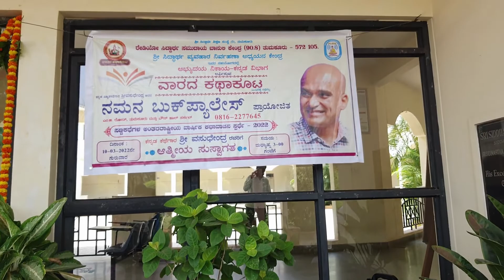Making of ವಾರದ ಕಥಾಕೂಟ - ಸಣ್ಣ ಕಥೆಗಳ ಅಂತರರಾಷ್ಟ್ರೀಯ ವಾರ್ಷಿಕ ಕಥಾ ವಾಚನ ಸ್ಪರ್ಧೆ-2022 ಬಹುಮಾನ ವಿತರಣಾ ಸಮಾರಂಭ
ಶ್ರೀ ಸಿದ್ದಾರ್ಥ ವ್ಯವಹಾರ ನಿರ್ವಹಣಾ ಅಧ್ಯಯನ ಕೇಂದ್ರ

ಎಸ್.ಎಸ್.ಐ.ಟಿ, ಆವರಣ, ಮರಳೂರು, ತುಮಕೂರು - 572 105. ರೇಡಿಯೋ ಸಿದ್ಧಾರ್ಥ ಸಮುದಾಯ ಬಾನುಲಿ ಕೇಂದ್ರ, ತುಮಕೂರು, ವಿಶ್ವಮಾನವ ಸಾಂಸ್ಕೃತಿಕ ಪ್ರತಿಷ್ಠಾನ, ತುಮಕೂರು ಜಿಲ್ಲಾ ಘಟಕ ಇವರ ಸಹಯೋಗದಲ್ಲಿ "ಅಭ್ಯುದಯ ನಿಕಾಯ" ಕನ್ನಡ ವಿಭಾಗ ಅರ್ಪಿಸುವ "ವಾರದ ಕಥಾಕೂಟ" ದ ಅಂಗವಾಗಿ ಆಯೋಜಿಸಲಾಗಿದ್ದ ಕನ್ನಡದ ಖ್ಯಾತ ಕಥೆಗಾರ ವಸುಧೇಂದ್ರ ಅವರ ಸಣ್ಣ ಕಥೆಗಳ ಅಂತರರಾಷ್ಟ್ರೀಯ ವಾರ್ಷಿಕ ಕಥಾ ವಾಚನ ಸ್ಪರ್ಧೆ-2022 ರ ಬಹುಮಾನ ವಿತರಣಾ ಸಮಾರಂಭ.